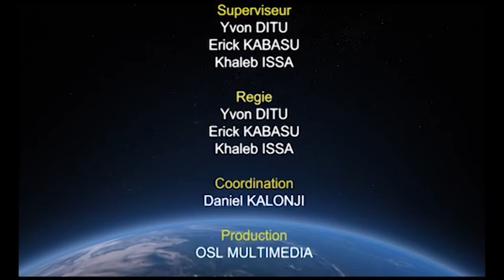L'ESPRIT DE DIEU M'A CRÉÉ JE SAIS QUI JE SUIS